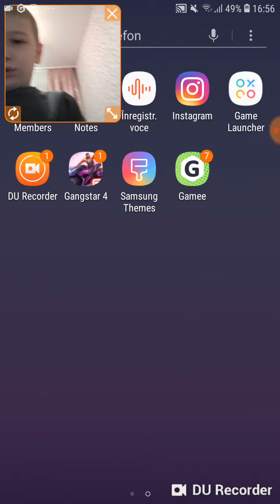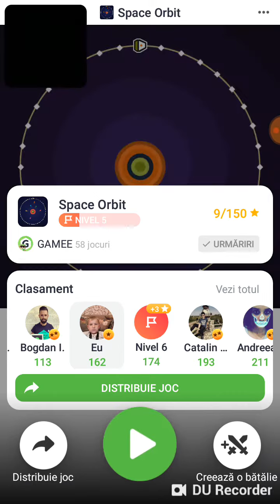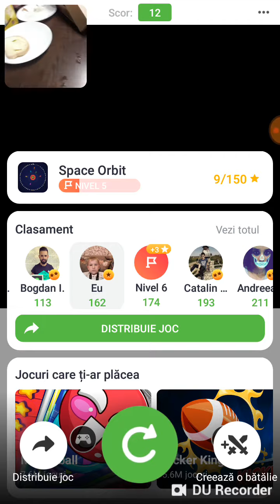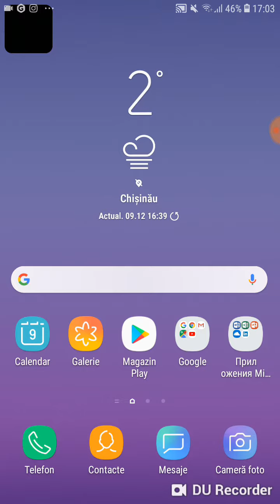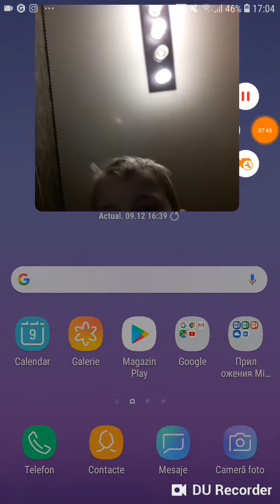M-am jucat GAMEE ȘI trebuia să fac până la 40 în space orbit